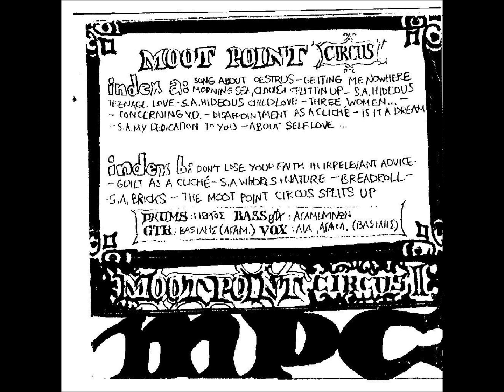MOOT POINT-Song About Hideous Teenage Love(1987)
1987 - Moot Point Circus ΙΙ